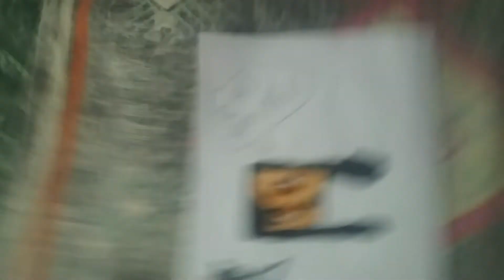April 1, 2022